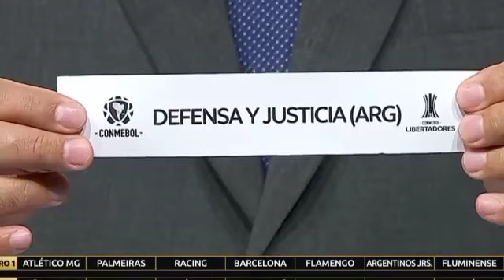FLAMENGO JÁ TEM ADVERSÁRIO DAS OITAVAS DA LIBERTADORES!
SEJA UM COLABORADOR DO CANAL!

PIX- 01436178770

BANCO BRADESCO

AGÊNCIA-1499

SEJA MEMBRO